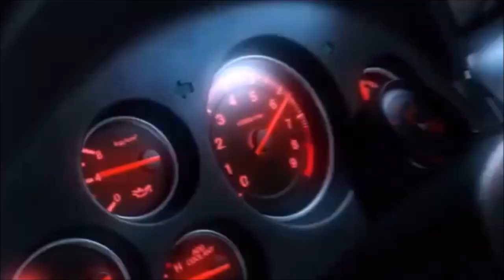Pro Evolution Soccer 2009 :S°3: Match : FC Volendam vs F.C Vitesse